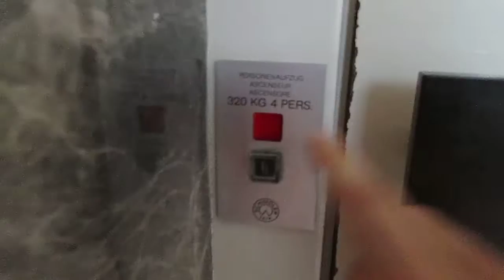Lift Schindler @ building "Casa al Ponte", Via Simen 77A, Minusio Switzerland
Ecco di seguito le caratteristiche tecniche/Following technical informations:
-Marca/Brand: Schindler
-Azionamento/Type: Elettrico, a funi/Traction
-Capacità/Capacity: 320 KG / 4 Pers.